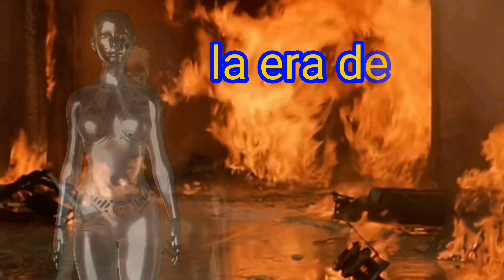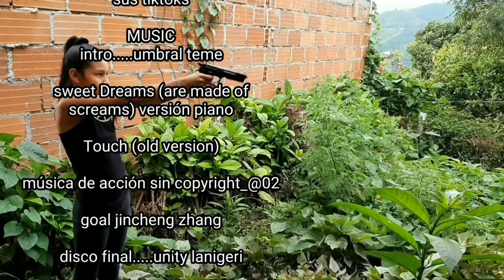UMBRAL capitulo 23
serie web de Colombia para el mundo lex vs cazador raro